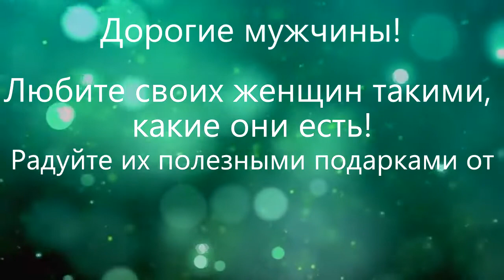«Чем думают мужчины»: бьюти-эксперимент от Citysakh.ru